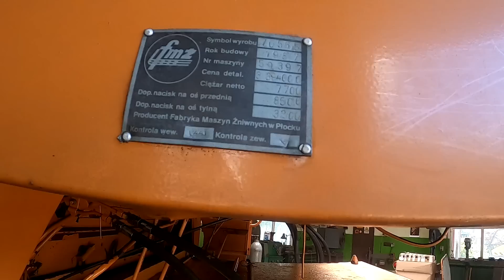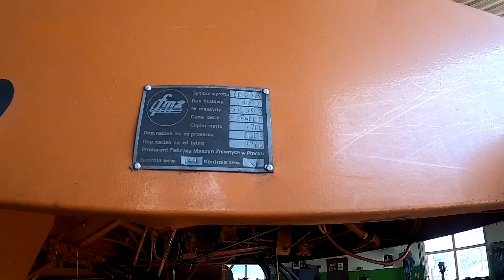Bizon miodowy w profesjonalnym serwisie Analiza stanu technicznego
Będzie sporo pracy przy kombajnie